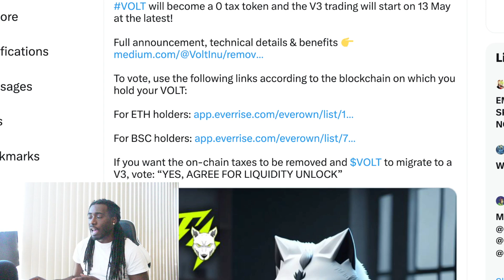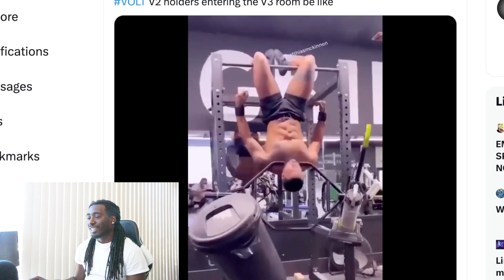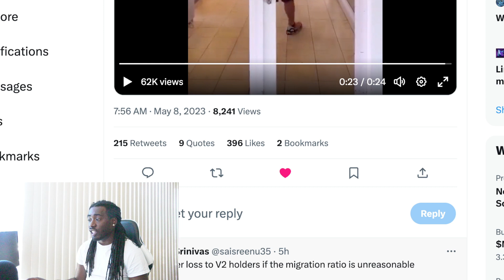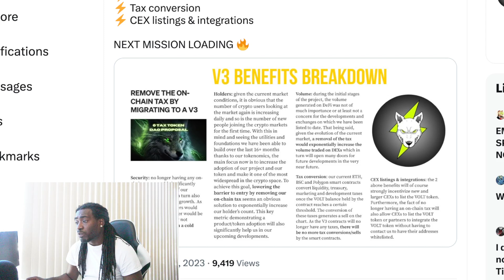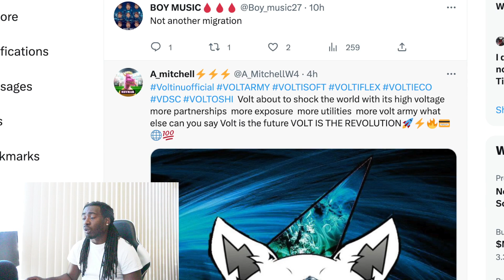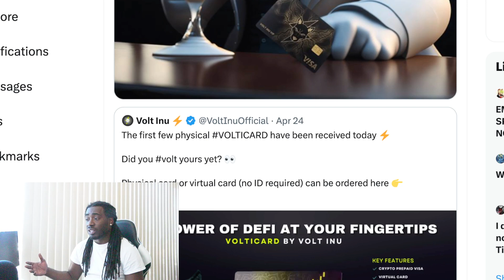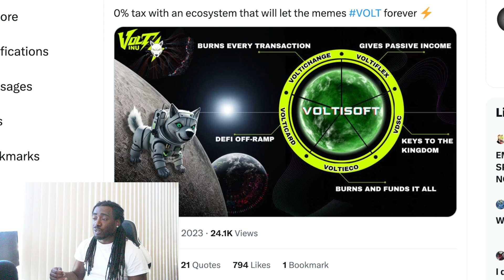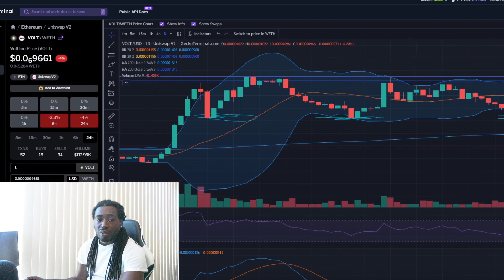Volt Inu DAO Proposal Almost Approved Here's What's Next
Get your Volt Inu Crypto Debit card here VoltiCard.net
VoltiChange.net Making every project in crypto deflationary.
Come ask me anything about the most volted crypto in the market!